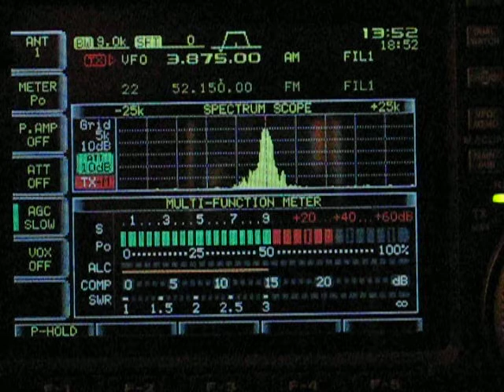K1JJ Transmitter (4x1 by pair of 4x1's) - W1AEX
Class C Plate Modulated Signal of K1JJ. The transmitter is a 4-1000 modulated by a pair of 4-1000's. Tom has paid close attention to the bandwidth used by his homebrew transmitter. Note how well confined the high frequency components are at the 5 kc points above and below center frequency. Very impressive. The speaker-to microphone pickup in this video does not do justice to Tom's audio as it actually sounds on a receiver that has full range response.